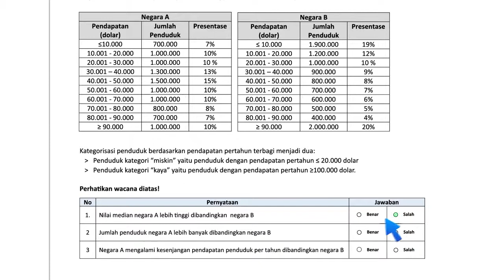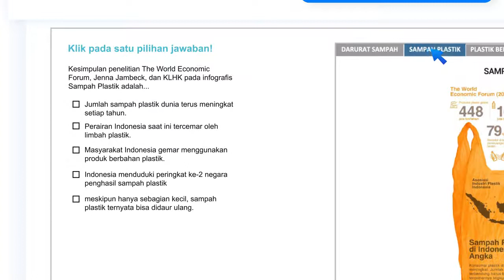Model-Model Soal yang dikerjakan siswa saat ANBK - MSAT 1